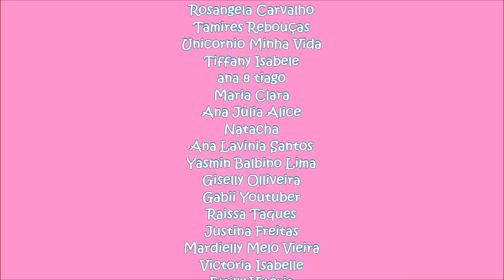ORGANIZANDO MEU MATERIAL ESCOLAR ★ Arrumando a Mochila, Estojo, Cadernos para volta às aulas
Oi, pessoaaaal! Mais um ano começando e chegou a época de volta às aulas!!! Comprar meu material foi muito divertido, pois fui no shopping, usando tênis de rodinhas e junto com vocês! Agora, muitos amigos do canal pediram para eu mostrar meu material com mais detalhes e organizar junto com vocês. Venha ver minhas escolhas de mochila, lancheira, estojo, cadernos, lápis, borracha, apontador, e arrumar tudinho para a volta às aulas! Vamos nessa?

ESTE NÃO É UM VÍDEO PUBLICITÁRIO.
TODOS OS ITENS MOSTRADOS FORAM COMPRADOS PELA MÃE.